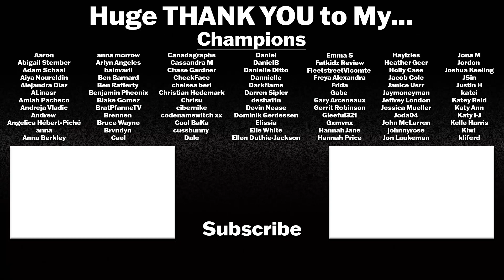THE UMBRELLA ACADEMY 1x6 Reaction! "The Day That Wasn't"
It's finally time to enroll in THE UMBRELLA ACADEMY! Let's go!

The Umbrella Academy is an American superhero streaming television series based on the comic book series of the same name written by Gerard Way and published by Dark Horse Comics. The cast features Elliot Page, Tom Hopper, David Castañeda, Emmy Raver-Lampman, Robert Sheehan, Aidan Gallagher, Cameron Britton, Mary J. Blige, John Magaro, Adam Godley, Colm Feore, Justin H. Min, Ritu Arya, Yusuf Gatewood, Marin Ireland, Kate Walsh, Genesis Rodriguez, and Britne Oldford.